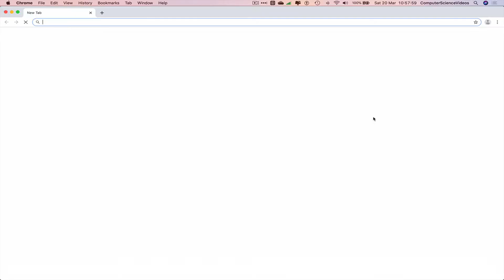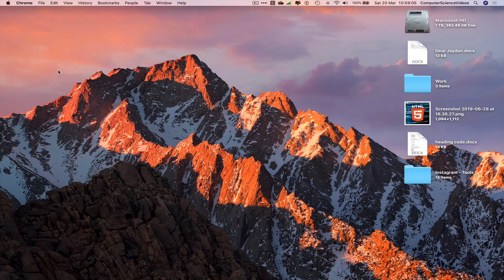How to MOVE Files to a Folder in Your Team Site on Microsoft SharePoint for Office 365 - Web Based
How to Move Files to a Folder in Your Team Site on Microsoft SharePoint for Office 365 - Web Based | New